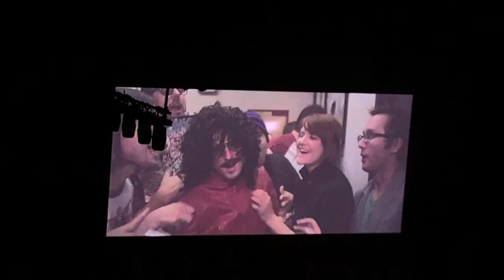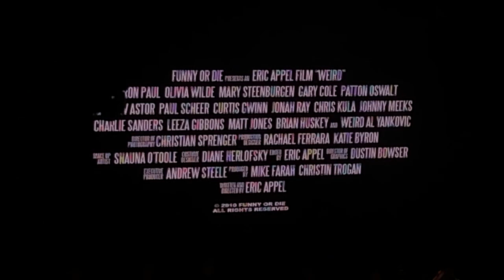Weird Al with Strings Attached LIVE in San Antonio June 16 2019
I'm going to be making my own parodies soon :) I hope you enjoy!

Weird Al came to San Antonio June 16th 2019 and put on an AMAZING SHOW! Thank you to my Dad for getting tickets for my family. It was SO FUN!